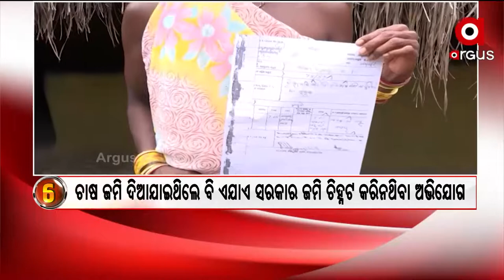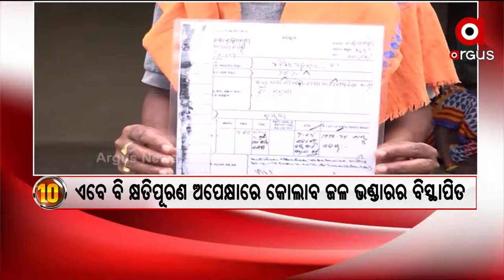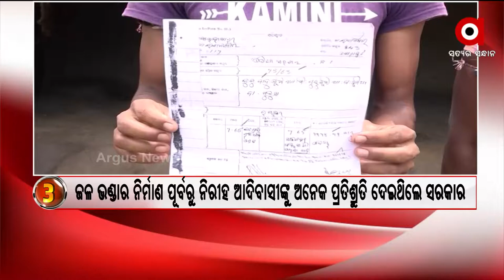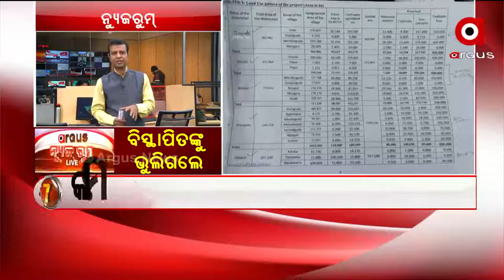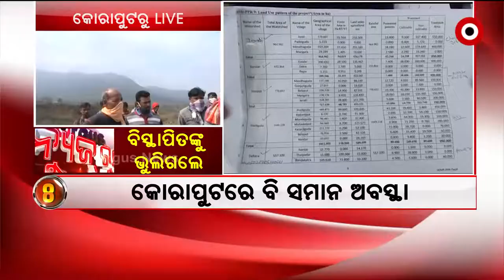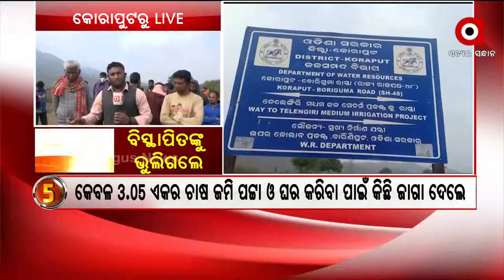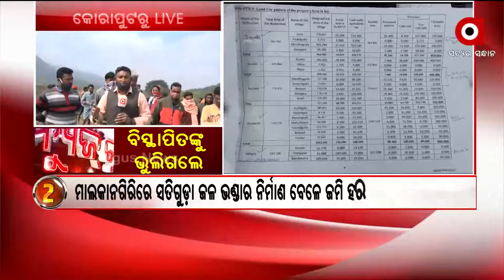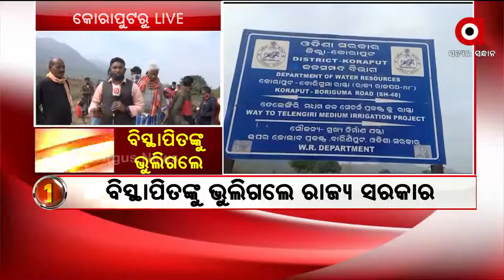News Room Live : ବିସ୍ଥାପିତଙ୍କୁ ଭୁଲିଗଲେ !